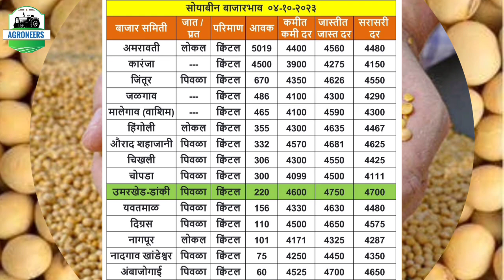सोयाबीन भाव 4 ऑक्टोबर I Soyabin Bhav I Akola I Amravati I Hingoli I Latur I Nagpur I Buldhana I